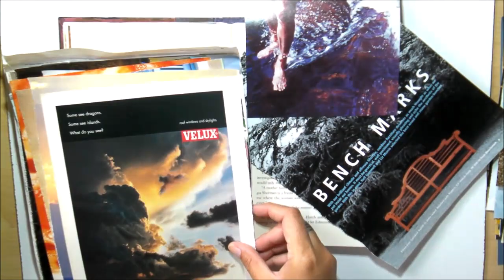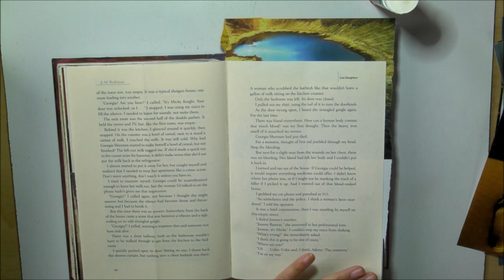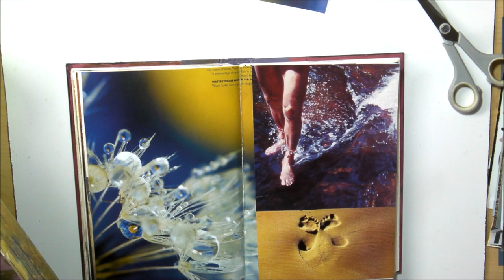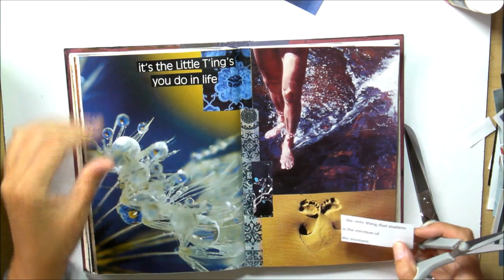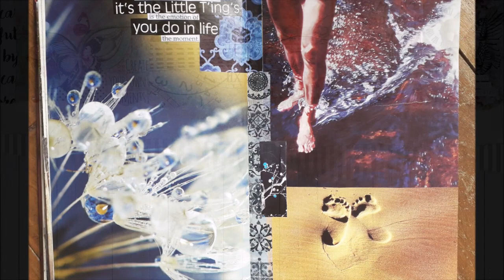Gluebook Play on a Saturday || Episode4